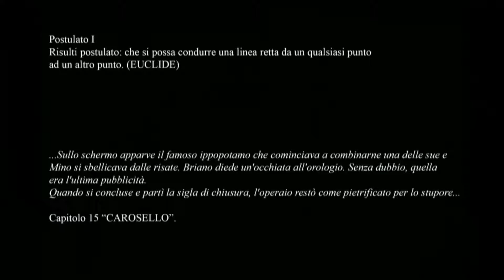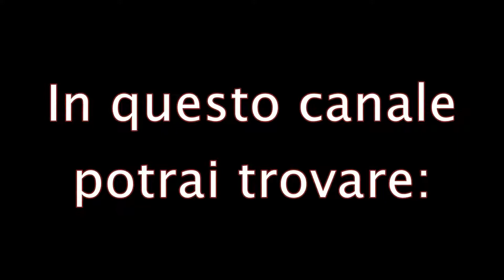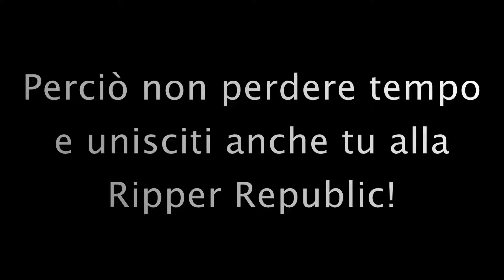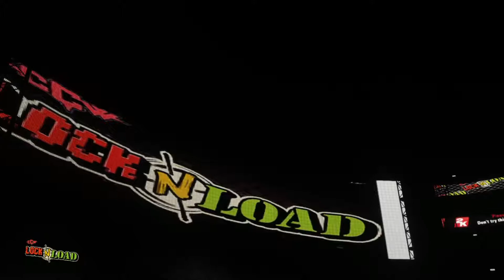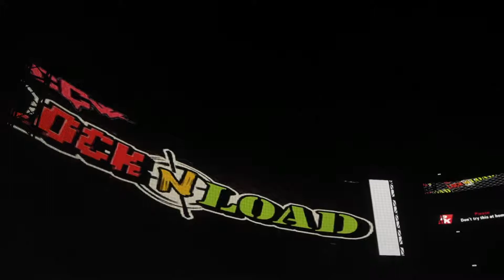CCW LOCK N' LOAD - 25/05/2018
Inizia ufficialmente The Age of Notorious!!